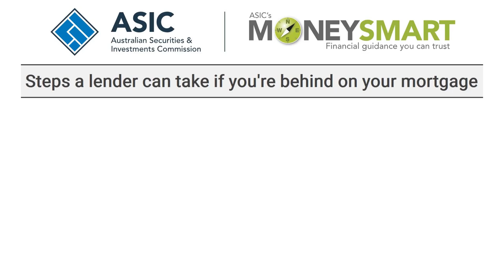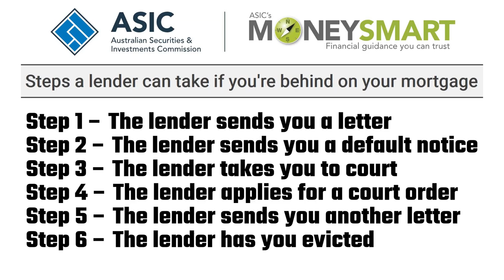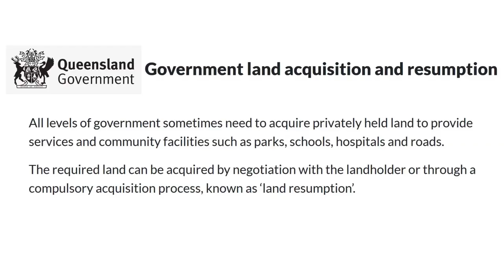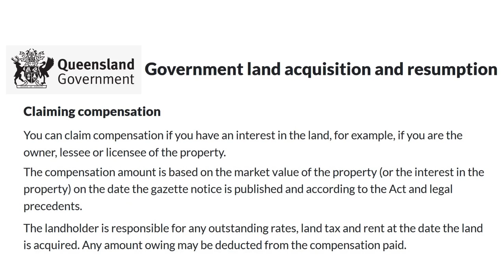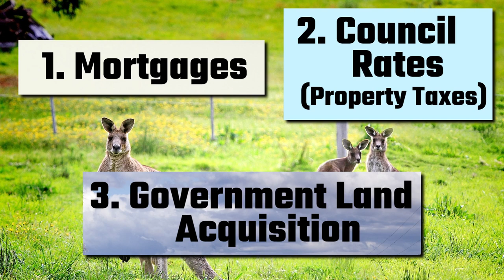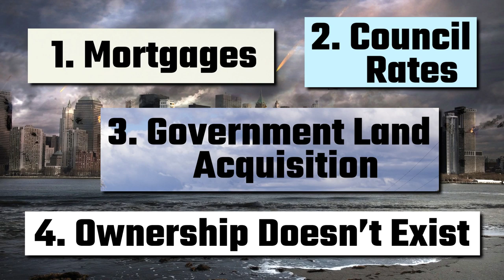Home Ownership is a Fiction (Or a Con)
Home ownership is the pinnacle of the Australian Dream (or the American Dream, or the Scandinavian Dream, or the [insert your country here] Dream). It shows that you are prosperous. It’s a status symbol that separates the middle class from the poor. But how much do we really own our own homes? Do we really “own” anything? In this video, I’ll give you three prevailing reasons (and one possible future reason) why you don’t actually own your own home. What if in the future, the Government were to lose power? Just say due to some unforeseen cataclysmic event the global economy collapses, governments fail, police no longer exist, and we end up living in a world of anarchy. Who owns what in a post-apocalyptic world?